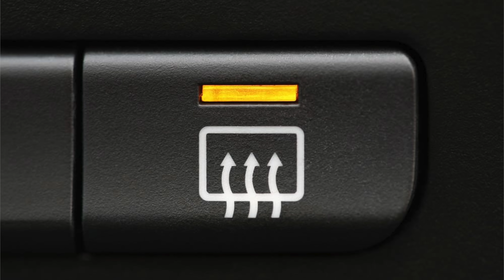English Words with Similar Meanings ● THAW or DEFROST?